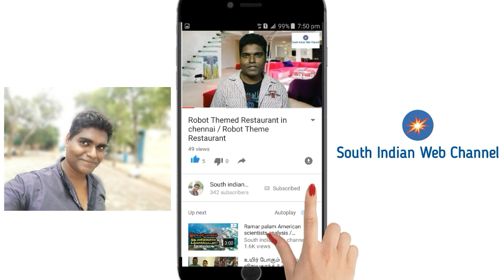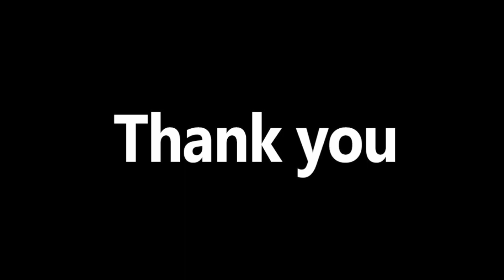Egg Kalaki Recipe in Tamil | முட்டை கலக்கி | Egg kalakki Madurai Special